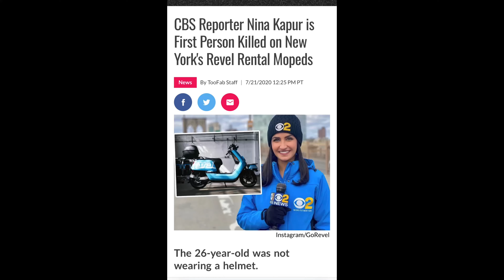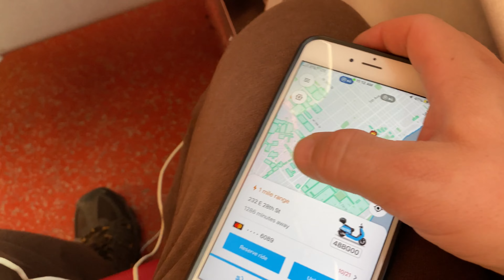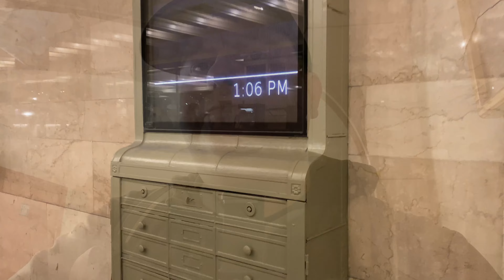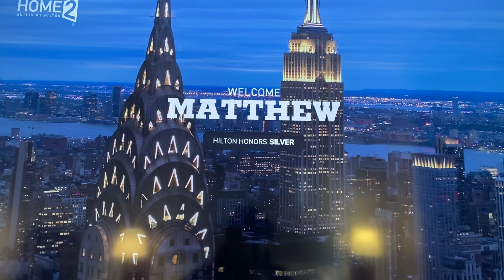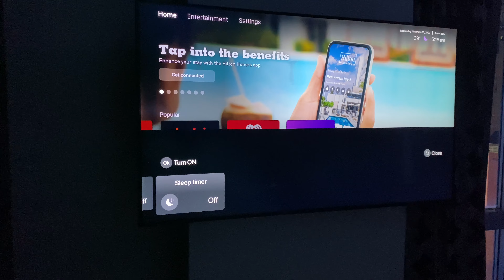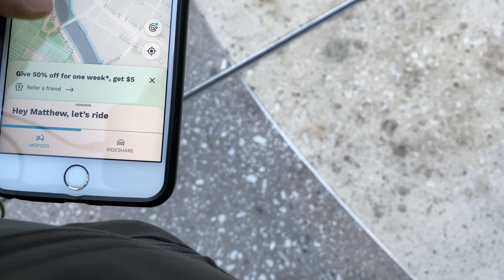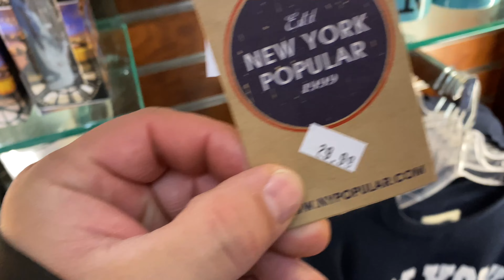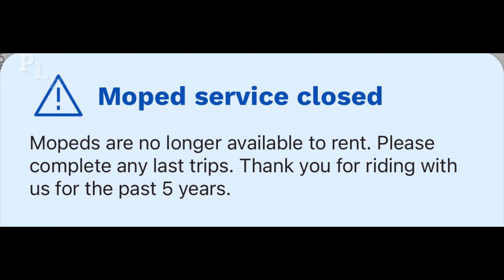Epic Fail: Riding Revel Electric Scooters One Last Time In NYC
Revel scooters were fun to ride but I didn’t ride them enough. When I heard they were ending the scooter service I had to take one last ride. Not long after starting my ride the back tire went flat. I decided not to ride any more scooters that day and head home. This video is an epic fail. I wanted to get some footage riding the scooter but I realized after my ride that my camera wasn’t recording. I think footage of the ride with the flat tire would of been better than nothing. Hopefully they bring another scooter service similar to revel to nyc soon. Recorded November 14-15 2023.